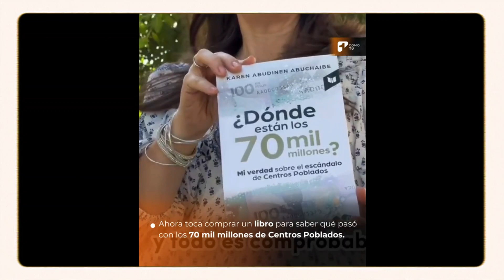¡💊ÁLVARO URIBE DEFIENDE A GUSTAVO PETRO! noticias hoy colombia . Pastrana a tribunales.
EL EXPRESIDENTE URIBE DEFENDIÓ AL PRESIDENTE PETRO,
Colombia  presenta varios panoramas , Karen Abudinen lanza libro después de haber sido investigada en el robo de los 70 mil millones de centros poblados. el presidente Petro demandará a Andrés pastrana y pastrana  devolverá con otra demanda.
JP Hernández se mete con la senadora María Fernanda Cabal y su esposo José Félix , responde.